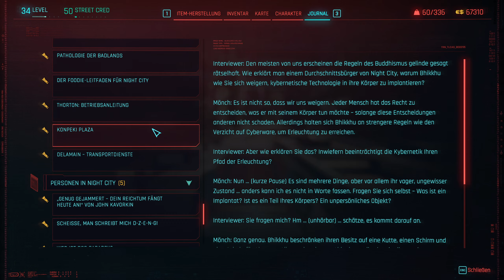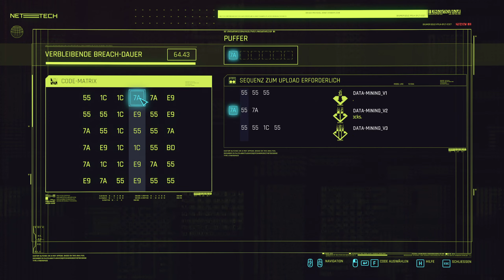Spellbound - Cyberpunk 2077 #25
Bei Cyberpunk 2077 handelt es sich um ein Open-World Action Spiel. Wir spielen den Charakter V in der Stadt Night City. V ist ein Söldner und wir kämpfen in der Stadt um unser Überleben. WIr haben einen Bio-Chip gefunden welchen wir in unseren Kopf gesteckt haben. Dies ist leider nicht so ganz nach Plan verlaufen. Was wir auf dieser Reise erleben kÖnnt ihr in diesem Let's Play sehen. Viel Spaß :)

Kapitel:
00:00 Spellbound
25:33 Auftrag: Familienerbstück